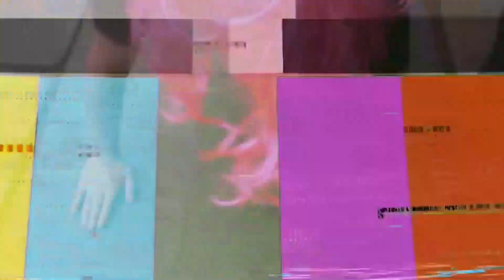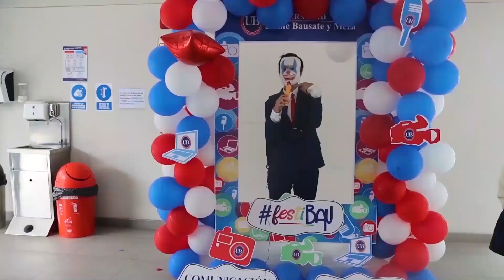Así la pasamos Halloween... 😈/Jaime Bausate y Meza | GENERACIÓN PULPIN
Vídeo 100% educativo...